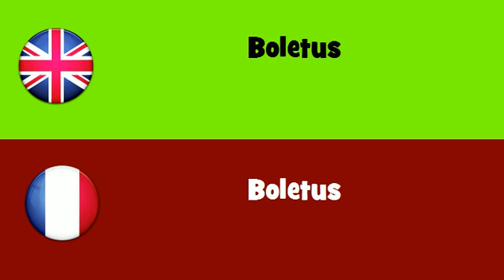FROM ENGLISH TO FRENCH = Boletus